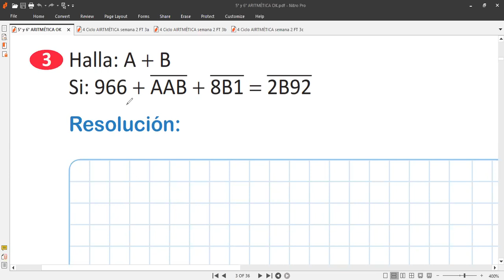CLASE 2 de ARITMÉTICA tema Criptoaritmética I